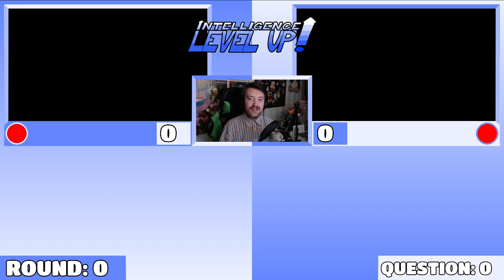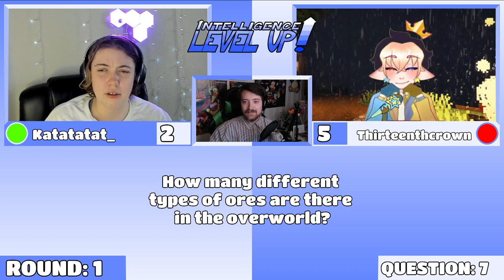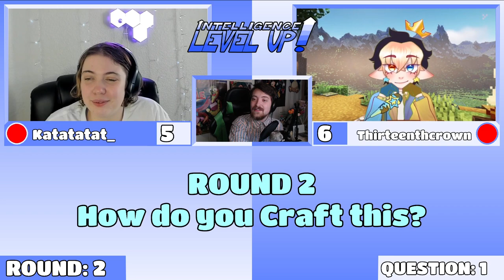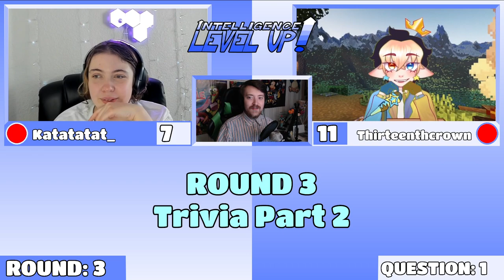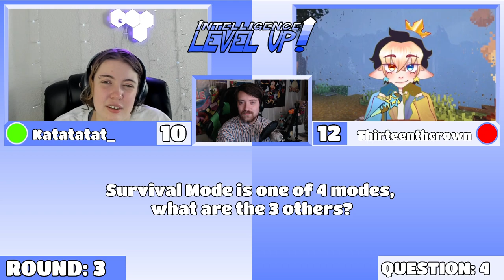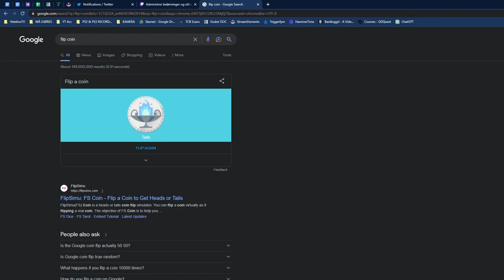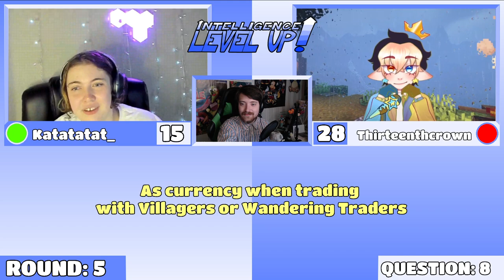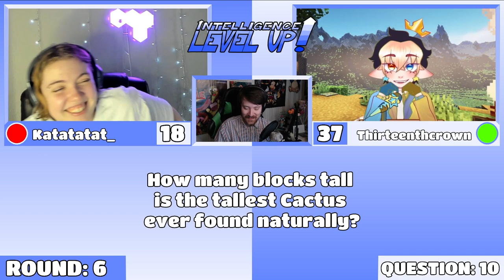MINECRAFT | Katatatat_ vs. Thirteenthcrown | Intelligence Level Up! S1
The fifth episode of Intelligence Level Up!
A Trivia-Game-Show where I will ask my contestants a variety of questions on a theme within nerd culture, whether it be video games, movies, series, anime, manga, or more!
In this very episode, we are testing Katatatat_  & Thirteenthcrown's cubic interest and intellect in a variety of Minecraft-related trivia! Who will be the winner in this stupendous bout?

This Episode was recorded live on my Twitch on the 11th of March 2023!
I usually record and go live with the episodes 1 week before releasing them on YouTube!

0:00 - Intro
6:09 - ROUND 1 - Trivia 1
27:50 - ROUND 2 - How do you Craft this?
1:06:26 - ROUND 3 - Trivia 2
1:27:05 - ROUND 4 - Where does this Spawn?
1:41:24 - ROUND 5 - Trivia 3
1:54:56 - ROUND 6 - Which Enchantment is this?
2:10:33 - Ending